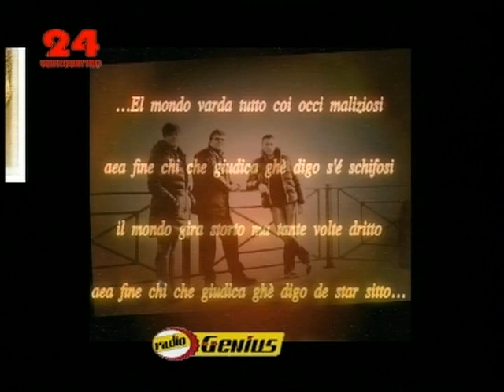VENTIQUATTRO PUNTATA 1